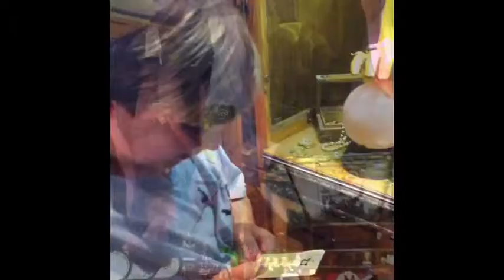Adventure Dome Devon N Destiny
What a fun day... Hope they had a blast...